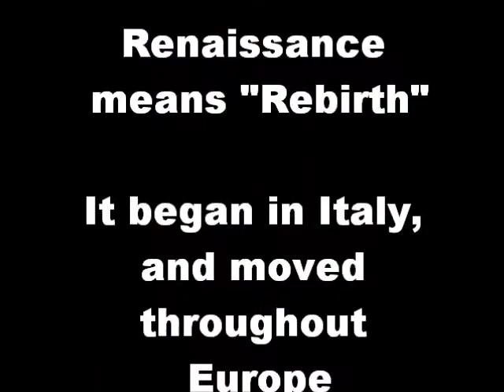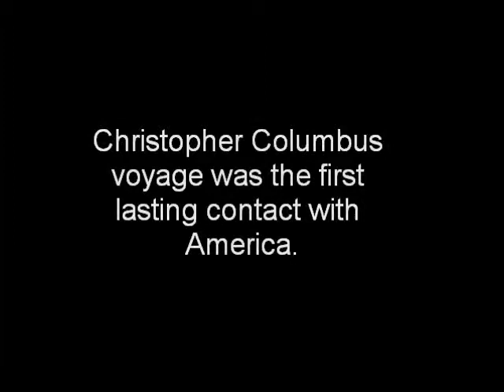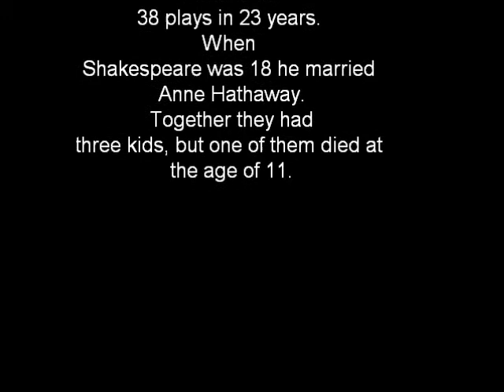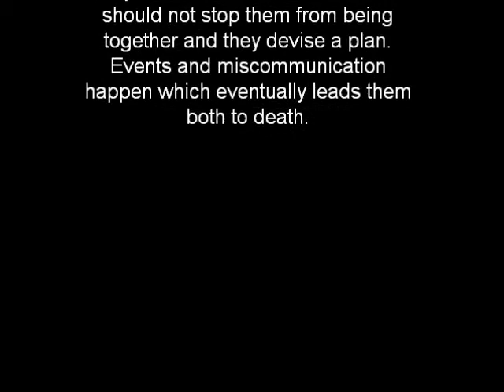Renaissance 1300-1650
Music composed by my big brother Michael.